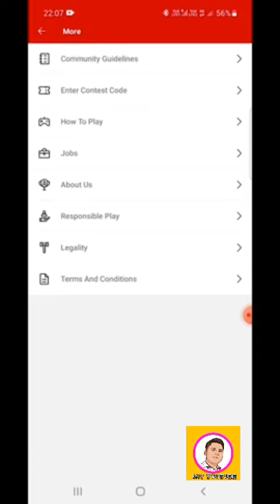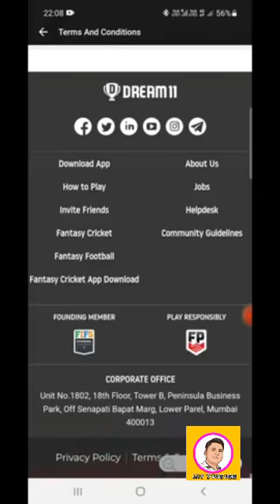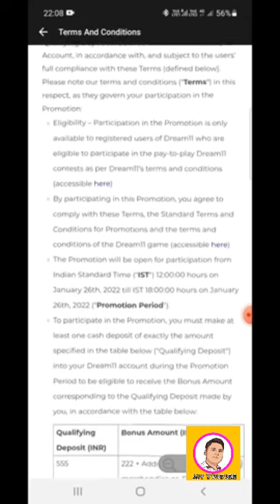Dreams 11 main cash bonus kese milega | Dream 11 main regular cash bonus kase milega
Dreams 11 main cash bonus kese milega | Dream 11 main regular cash bonus kase milega | How can you know about dream 11 cash bonus earlier